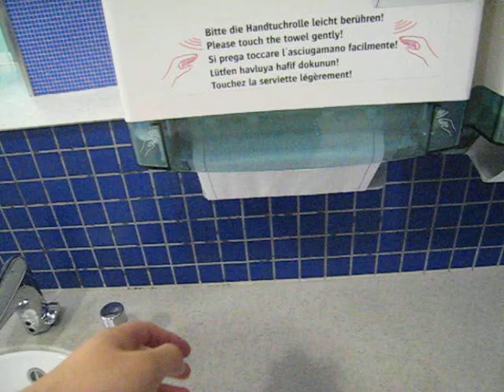Munich Munchen Airport Towel Dispenser